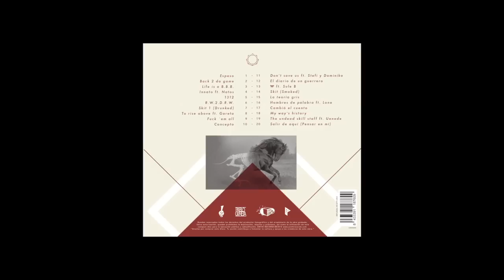06. Ceerre - R.W.2.D.R.W. (Prod. Beatscuits) - Grey Theory - Entik Records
Escrito por Ceerre
Producido por Beatscuits.

¨Grey Theory¨ es el proyecto que une a Ceerre como letrista y P.Gareta como productor. Más de 69 minutos de música distribuidos en 20 canciones, compuestas casi en su totalidad por ellos mismos.
Tras sus anteriores trabajos con UND y F*ckin´ Maniacs, ambos deciden unir fuerzas para sacar un disco mimado en todos los sentidos, desde que suena la primera nota hasta que acaba la ultima frase.

El álbum cuenta con las colaboraciones de Natos, Sule B, Lone, UND, HieloBeats, Toki beats, Gordo del funk, DJ Vieltan y DJ Repa, además de las voces femeninas de Stefi y Dominika que aparecen en varios de los cortes.

Registrado en SGAE
Copyright Entik Records 2015